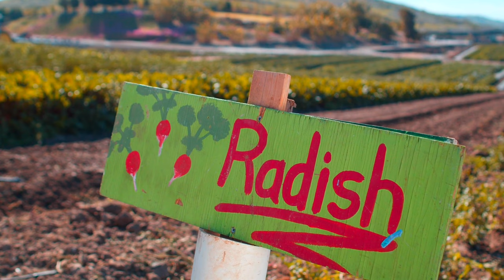मूली रोग नियन्त्रण कीट नियन्त्रण के लिए सही दवा वा सही विधि पांच दिन में नियंत्रण कम पैसों में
राम राम किशन भाइयों आप सभी का स्वागत है हमारे एक नए वीडियो में आज का वीडियो टॉपिक है मुरली में होने वाली दाग को किस तरह ठीक किया जा सकता है और इनमें क्या-क्या सावधान रखना पड़ता है तो वीडियो को उम्मीद करते हुए किसान साथियों आप पूरी तरह से अंत तक देखेंगे और वीडियो से अच्छी सीख और अच्छी एक सफल खेती करने की तारिका आप सभी को पता सी तो किसान साथियों एक छोटा सा मेरा विनती है कि हमारे वीडियो को आप लाइक शेयर कमेंट और अपने दोस्तों तक शेयर करें और हमारे चैनल को सब्सक्राइब कर लेना धन्यवाद🙏🧑‍🌾🔔

मूली में लगने वाले कीट
मूली की खेती
मूली की खेती में लगने वाले रोग
मूली के जड़ में लगने वाले रोग
मूली मे लगने वाले रोग
मूली की खेती में रोग
मूली में पत्तियों पर लगने वाले रोग की दवा
मूली के जड़ में लगने वाले रोग से कैसे बचाएं
मूली को पत्ते में लगने वाले रोग से कैसे बचाएं
मूली में जड़ में लगने वाले रोगों का निदान
मूली में लगने वाले कीट की दवा
मूली में लगने वाले कीड़े की दवा, मूली के खेत मे जड मे लगने वाले रोग

की खेती कैसे करें
बरसात में मूली की खेती
मूली की वैज्ञानिक खेती
मूली की खेती कब करे मूली की खेती से कमाई
गर्मी में मूली की खेती
अगस्त में मूली की खेती कैसे करें
बरसात में मूली की खेती कैसे करें
बारिश में मूली की खेती कैसे करें
गर्मी में मूली की खेती कैसे करें